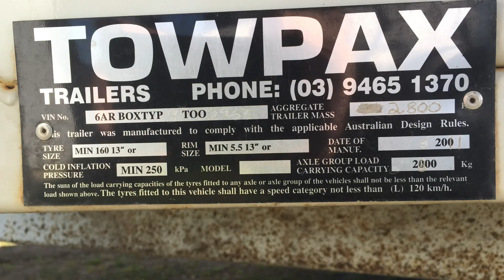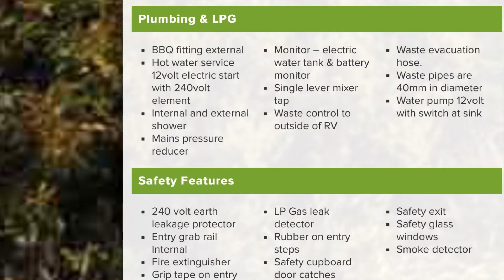Winnebago for sale